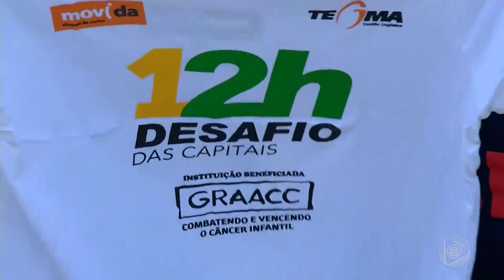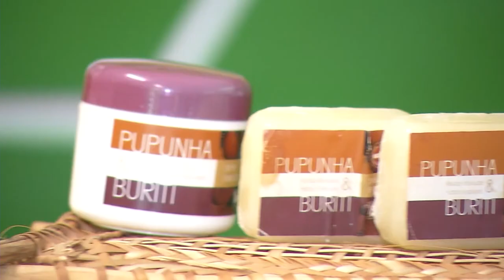Jornal Em Tempo (21.09.2019) 2º Bloco